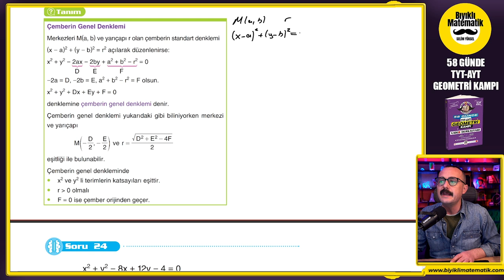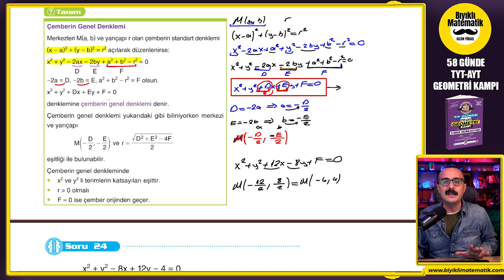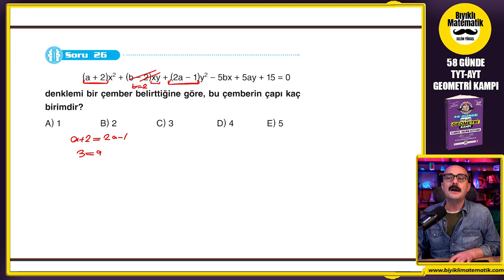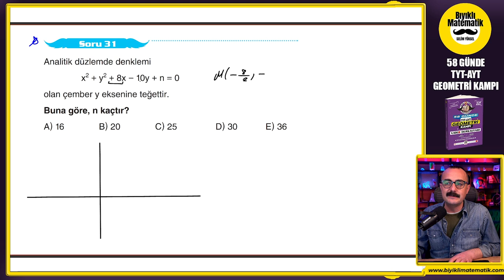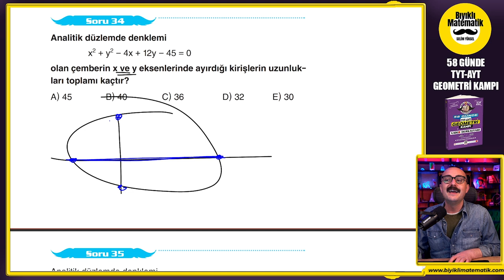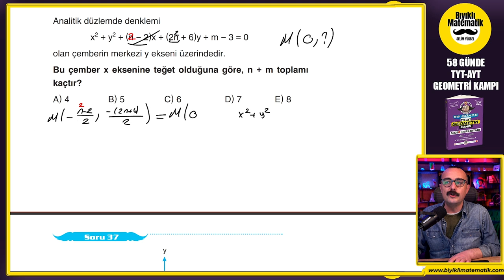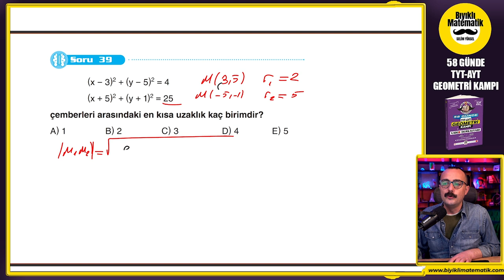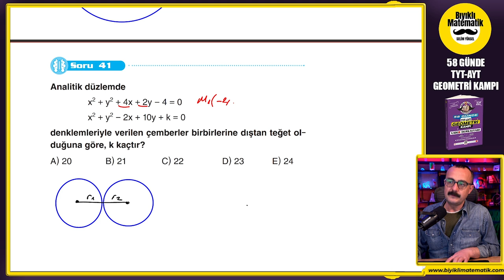youtube video #-DP548v4jbk